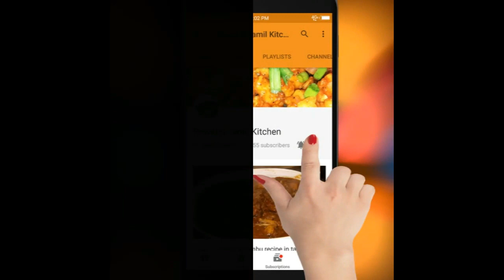Vendakkai Puli Kulambu In Tamil|How to Make Vendakkai kara kuzhambu|புளி குழம்பு